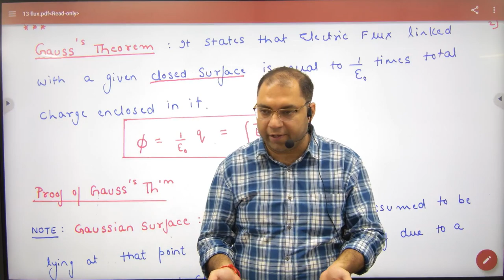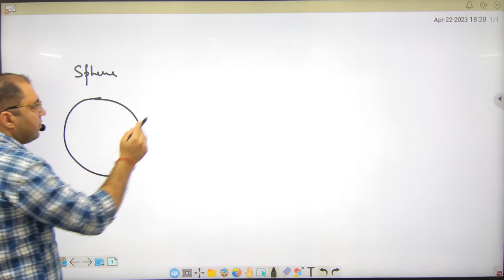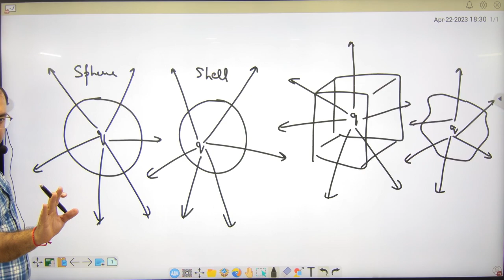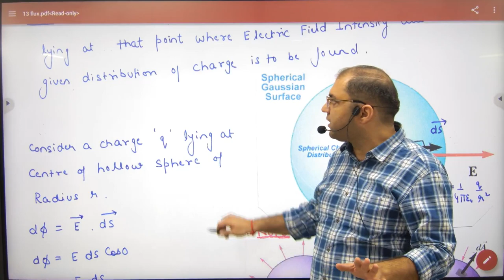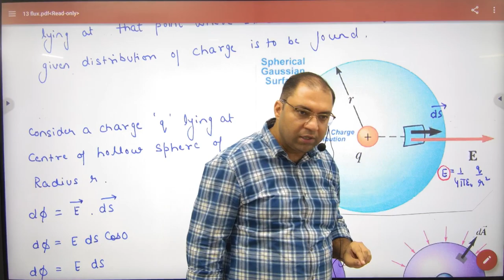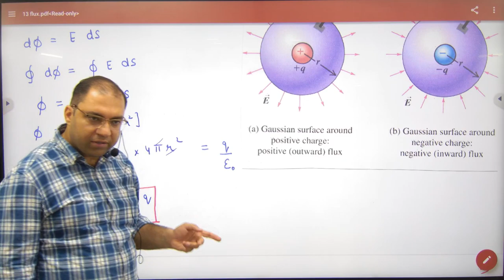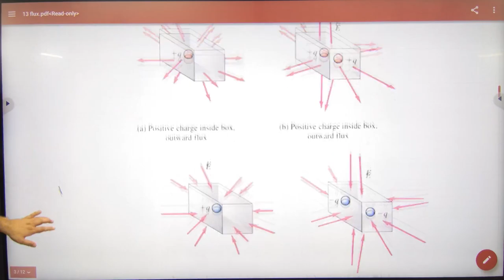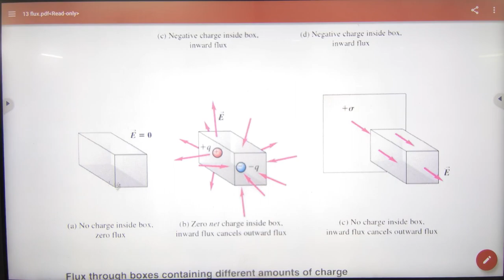4 State and Prove Gauss theorem